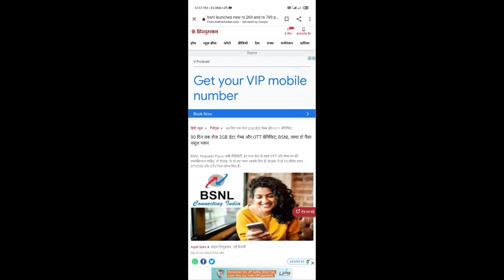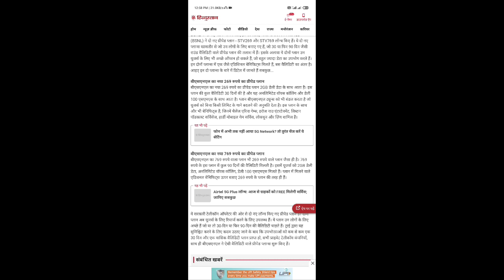JIO - AIRTEL को मुँह छुपाने की जगह नही : BSNL के शानदार 2 Plans सामने !!!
bsnl,
bsnl recharge plan,
bsnl ka number kaise nikale,
bsnl 4g,
bsnl network problem,
bsnl balance check number,
bsnl 4g launch date in india,
bsnl fiber broadband,
bsnl ringtone,
bsnl 197 plan details,
bsnl airfiber,
bsnl apn settings for fast internet,
bsnl app,
bsnl airfiber installation,
bsnl app for data balance check,
airtel,
airtel 5g,
airtel kursi,
airtel 5g plus,
airtel caller tune set,
airtel ringtone,
airtel 5g plans price,
airtel airtel,
airtel app se call details kaise nikale,
airtel apn settings 4g 2022,
airtel axis bank credit card,
jio,
jio 5g,
jio customer care number,
jio fiber,
jio laptop,
jio pagla,
jio tv,
jio phone,
5g,
5g in india,
5g launch in india,
5g launch,
5g launch date in india hindi,
5g launch live,
5g news,
5g live,
5g phone under 15000,
5g bibi odia song,
5g speed test,
5g sim,
5g auction,
5g auction live,
5g aaj tak,
5g airtel,
5g architecture,
5g aane ke bad 4g phone ka kya hoga,
5g auction india,
5g announcement in india,
5g airtel launch date in india,
5g auction date in india,
a 5g samsung,
a 5gta5,
a 5g phone,
a 5gm lump of clay,
a 5g bullet acquires a speed of 120 m/s,
a 5gm bullet acquires,
a 5g mixture of potassium sulphide,
a 5g lead bullet traveling at 300 m/s,
a 5g/sub-terahertz heterogeneous communication network,
a 5g bullet leaves the muzzle,
5g bibi odia song dj,
5g bibi,
5g benefits,
5g band kya hota hai,
5g bands in india,
5g bibi odia song status,
5g best mobile,
5g benefits in hindi,
5g best mobile under 15000,
5g bands explained,
bgmi test in samsung f23 5g,
battery drain test poco m4 pro 5g,
5g company share,
5g city in india,
5g call flow,
5g cost in india,
5g congress 2022,
5g crazy youtube channel,
5g city list in india,
5g core network architecture,
5g coming date in india,
5g cloud gaming,
c 5 galaxy,
c 5 galaxy takeoff,
c 5 galaxy vs c 17 globemaster,
c 5 galaxy in india,
c 5 gang,
c 5 galaxy indian air force,
c 5 globemaster,
c 5 galaxy landing,
c 5 galaxy documentary,
c 5 galaxy cockpit,
5g delhi,
5g demo,
5g download speed,
5g data price in india,
5g data plans,
5g data,
5g dongle,
5g dj song,
5g data speed test,
5g dj,
darkar nahi 5g bibi,
difference between 4g and 5g,
das 5g dj angul,
difference between 4g and 5g phones,
dito 5g home wifi,
doogee v20 5g,
double tap screen on off vivo t1 5g,
dual app in redmi note 10t 5g,
doogee v10 5g,
dimensity 810 5g vs snapdragon 695 5g,
5g event,
5g event live,
5g explained,
5g experience,
5g experience in india,
5g explained in tamil,
5g emulator for android,
5g effects on humans in hindi,
5g expected date in india,
5g engineer earning,
edge 20 fusion 5g,
edge 20 5g,
electroboom 5g,
ericsson 5g,
ethio telecom 5g,
edge 20 pro vs s20 fe 5g,
edge 20 pro 5g,
ee 5g router,
edge 20 fusion 5g review,
ee 5g speed test,
5g facility in india,
5g features,
5g feature phone,
5g fit,
5g frame structure,
5g film,
5g frequency bands,
5g features and benefits,
5g full movie,
5g full movie in hindi,
f23 5g samsung,
f23 5g samsung review,
f21 pro 5g,
f42 5g samsung,
f23 5g samsung pubg test,
f23 5g samsung tamil,
f23 5g samsung camera test,
f23 5g samsung malayalam,
f13 5g samsung,
f23 5g samsung bgmi test,
5g gaming phone under 15000,
5g gaming phone under 20000,
5g gamer,
5g gaming phone,
5g group,
5g gamer yt,
5g gaming,
5g song,
5g ghotala,
5g gamer 007,
5g in india launch date,
5g inauguration,
5g inauguration in india,
5g internet,
5g in india malayalam,
5g in india telugu,
5g india live,
5g in india aaj tak,
5g in india tamil,
5g india launch,
5g kab launch hoga,
5g kya hai,
5g ke fayde,
5g kab aayega india me,
5g kaise kaam karta hai,
5g kaha kaha launch hua hai,
5g ka recharge kitne ka hoga,
5g kaise chalaye,
5g ka udghatan,
5g kab launch ho raha hai,
5g recharge price in india,
5g rollout india,
5g rollout india live,
5g recharge plan,
5g release date in india,
5g router,
5g rates in india,
5g reaction,
5g release,
5g related stocks india,
5g or 4g phone which is better,
5g opening ceremony,
5g opening,
5g or 4g phone which is better 2022,
5g odisha news,
5g oppo mobile,
5g official launch in india,
5g oppo,
5g odia song,
5g or 4g,
5g jio launch date,
5g jio,
5g jio sim,
5g jio launch,
5g jio launch date in india,
5g jio sim launch,
5g jio mobile,
5g jio phone,
5g jio network,
5g jio tamil,
5g mobile,
5g mobile under 15000,
5g malayalam,
5g mobile under 20000,
5g mobile under 10000,
5g modi,
5g mobile under 12000,
5g modi ji,
5g mobile phones in india,
5g maths,
g5gamer,
g5gd,
g5g softgel capsules,
h5game,
g5 gaming,
g5 ghost,
g5g5,
g5g motorola,
g5g,